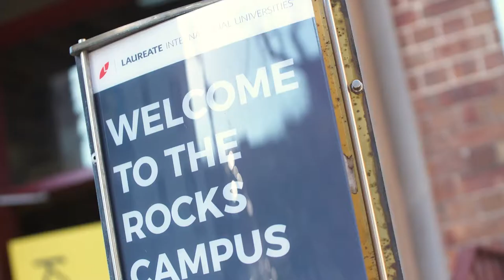3 reasons to study Hospitality at Torrens University.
Whether you are just starting out in your career or looking to upskill and fast-track into a management position, our hospitality courses have been flexibly designed so you can study the way you want. As a student, you will be introduced to hospitality concepts, allowing you to discover business and management principles that provide you with the knowledge, attributes, skills, and experience of hospitality operations. In the second year, you will spend six-months in industry, honing your skills and knowledge as part of your industry placement. As a graduate, you will have a holistic understanding of hotel operations, restaurant management, and food and beverage, which provide you with endless opportunities for a global career in hospitality.